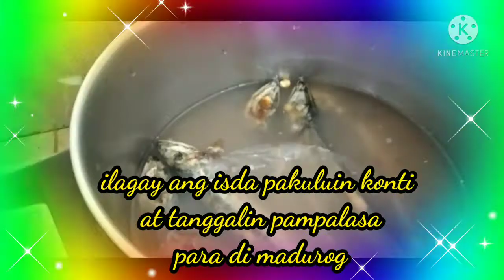RECIPE/HOW TO COOKED DINENGDENG NA MAY SALUYOT WITH FRIED FISH🍆🍄🍆🍍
Ingredients:

1/2kl. eggplant
1 tali saluyot
1 pack mushroom
1/4kl. ampalaya
1/4 fish
4 tbs. bagoong na isda
1 cup water

Prepare:

hugasan maige at gayatin ang eggplant,mushroom,saluyot pitasin,ampalaya  e prito mona ang isada at ilagay sa kumukulong 1 cup of water na my 4tsb. na bagoong after kumulo e separate ilagay ang musheoim at talong, pag medyo katamtaman na ilagay ang saluyot at ampalaya after 10mins. luto na at ihayin na.